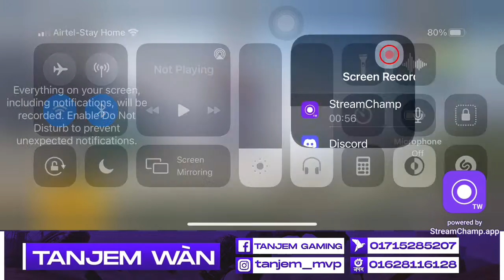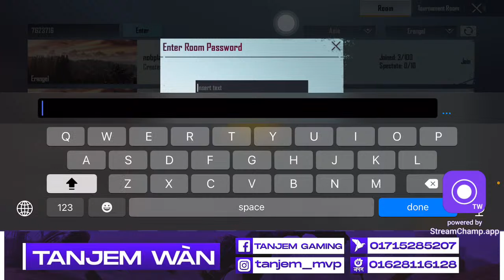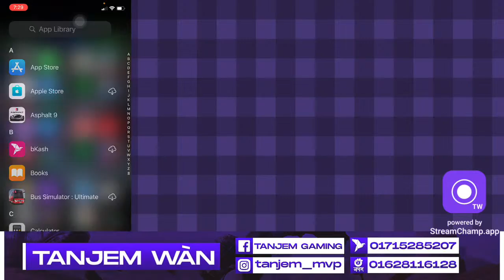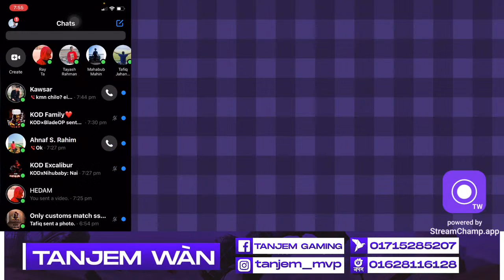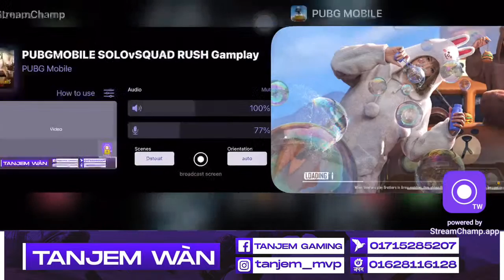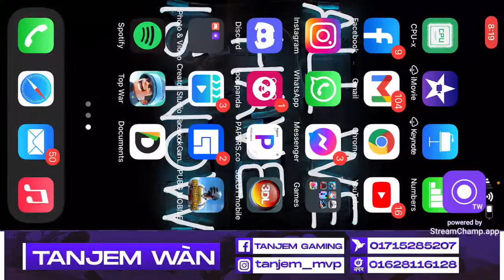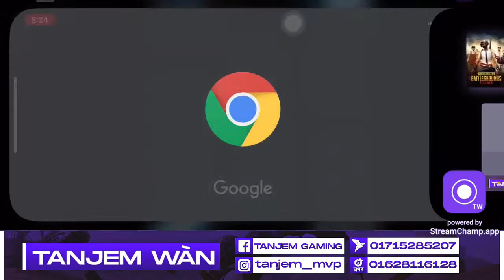Playing classic || Tanjem Gaming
LIKE KOREN FAST 💨

Command work’s i think

!device
!Control
!rule
!age
!rules
Game on comment section   to play type 👇

!UC